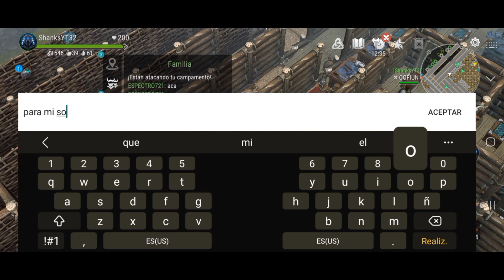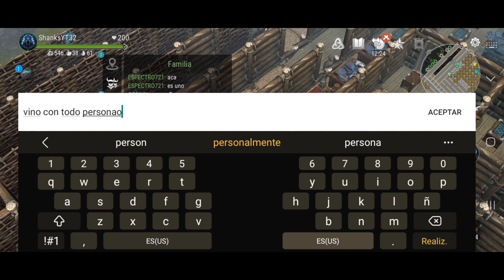Raid En Familia Con Ilucionista (FROSTBORN)